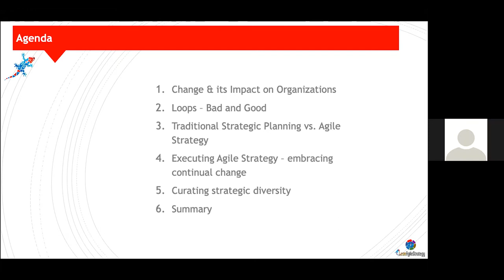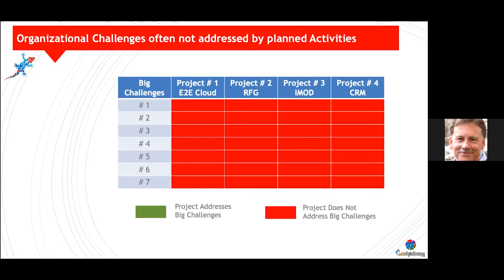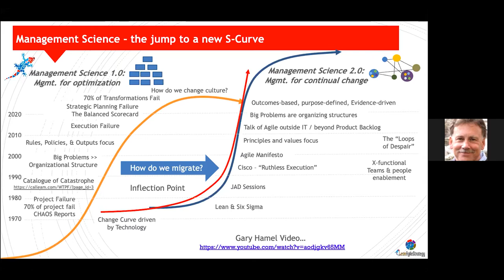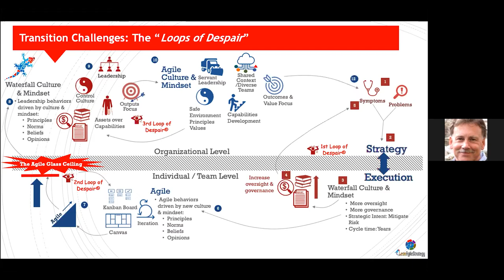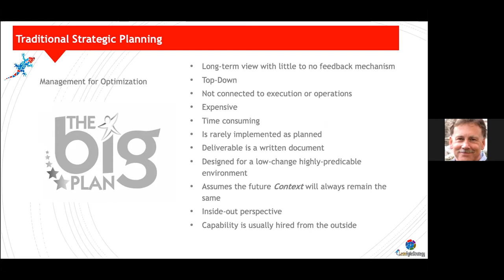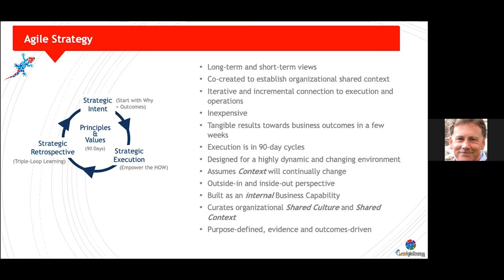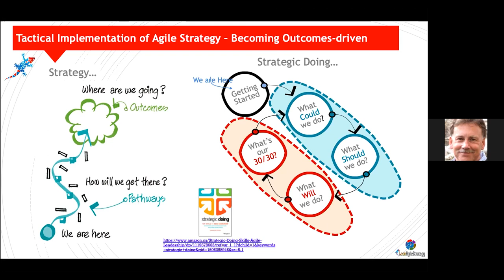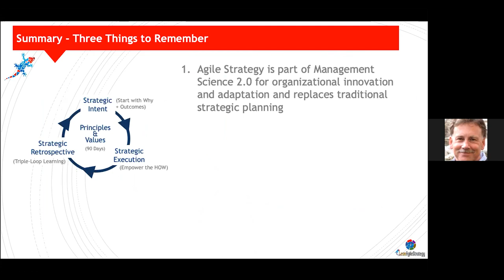[SPANISH] Estrategia Lean-Agile, un enfoque de descubrimiento estratégico -Larry Cooper & Dan Murphy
¿Cómo creamos una cultura de innovación que adopte el cambio continuo?

La planificación estratégica tradicional es engorrosa, costosa y, a menudo, está completamente desconectada de las realidades de las operaciones y la ejecución organizacionales diarias. Asimismo, no crea un entorno propicio para la innovación y el cambio continuo.

Si bien Agile ha tenido éxito a nivel de equipo, ha luchado por abrirse paso en las organizaciones para ofrecer cambios sustanciales y duraderos en la forma en que operan el negocio o su gente, ni ha llevado a los cambios organizativos sistémicos necesarios para crear una cultura de innovación. que abraza el cambio continuo.

Para las organizaciones que buscan ayuda externa para la planificación estratégica, McKinsey estima que el 70% de todos estos esfuerzos fracasarán, ya que se centran principalmente en "pasar de A a B" como un proyecto en lugar de cambiar los fundamentos de cómo las organizaciones, sus líderes , y su gente opera. Tanto el ritmo del cambio como la necesidad de cambio son implacables. No espera a que llegues a B, ya que para cuando llegues a B, se habrá movido muchas veces y de maneras que no podrías haber anticipado. Y en realidad nunca hay una B, de todos modos.

Entonces, ¿cómo cambiamos los fundamentos de cómo operamos para crear una cultura de innovación que adopte el cambio continuo? Para hacer eso, creemos que las organizaciones, sus líderes y su gente necesitan:
1. Cerrar sus brechas de capacidad, y no solo nos referimos a las comerciales. También necesitan poder actualizar sus capacidades con el tiempo y agregar nuevas según sea necesario.
2. Adoptar dos nuevos roles para los líderes para que aprendan cómo renunciar al control personal para obtener el control organizacional, lo que también resuelve algunas de las mayores limitaciones organizacionales para ser ágiles y adaptables
3. Observe el valor de dos horizontes de tiempo. Pensar en el valor a largo plazo es bueno, si no cierra el negocio antes de llegar allí.

En esta breve charla, Dan y Larry comparten cómo las organizaciones, sus líderes y su gente pueden cambiar los fundamentos de su funcionamiento para crear una cultura de innovación que adopte el cambio continuo.